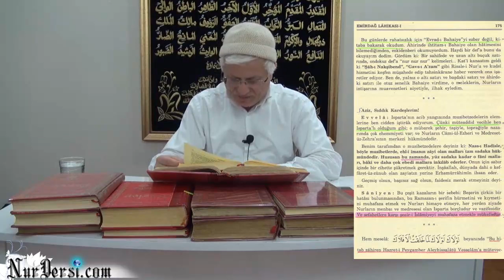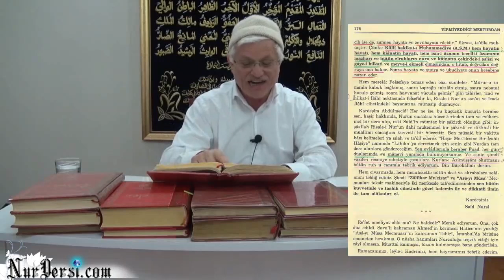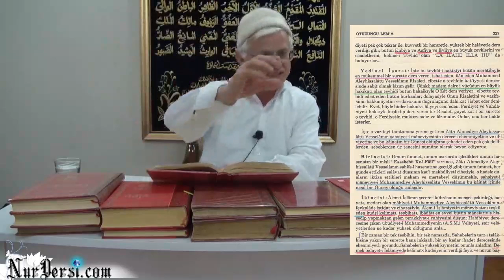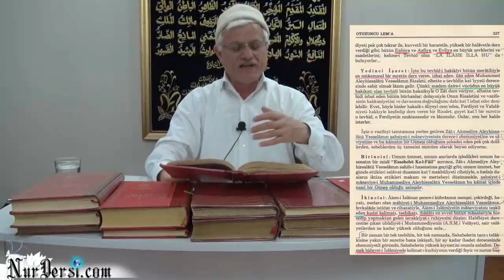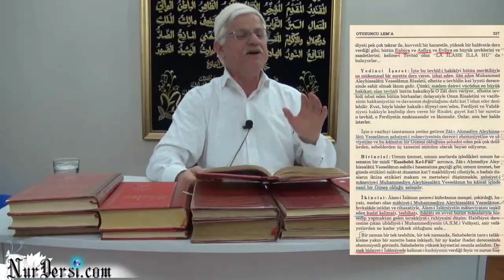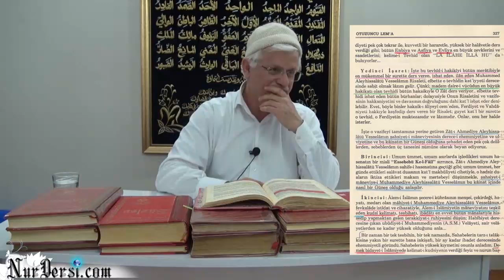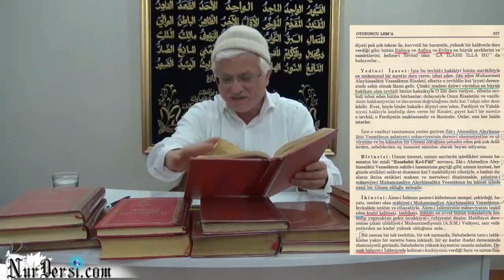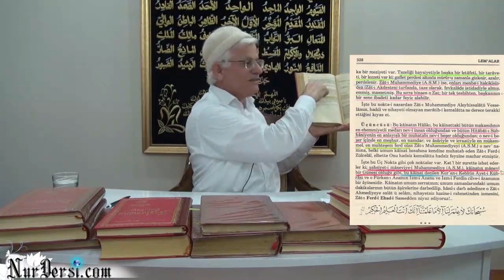Peygamber İhtiyaç mıdır?